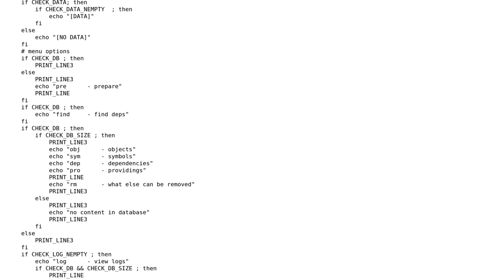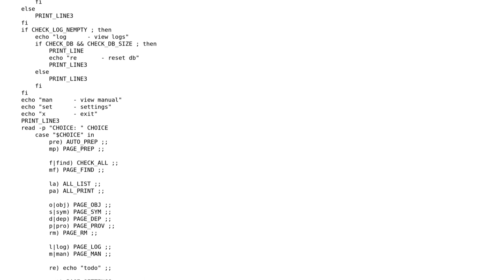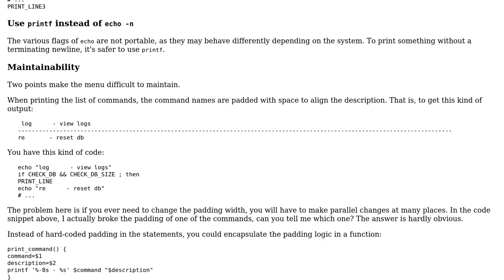Bash script menu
With thanks & praise to God, and with thanks to the many people who have made this project possible! You are responsible for your own actions.